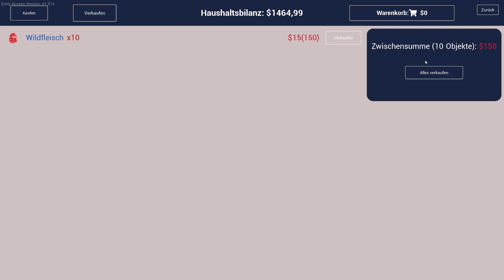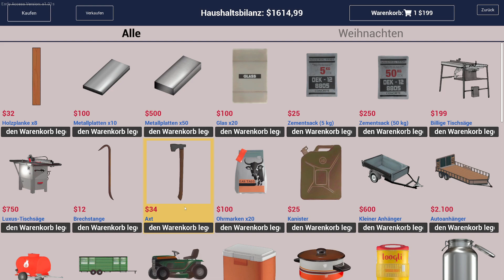Ranch Simulator FLÜSSIGES FEUER #16 🐓 Deutsch Let's Play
Ranch Simulator Sim • Deutsch Let's Play • Gameplay
Werden wir ein richtiger Bauer im Ranch Sim? Jiiihaa! Lasst uns die Felder bestellen!

Hier findet ihr mich auch!:
Eine kleine Hilfe um die Kanäle am Leben zu erhalen :)
***LETS PLAY***
🔥ARK Lego Survival Stop Motion

Name: ARK Survival Ascended
Entwickler: Toxic Dog
Publisher: Toxic Dog